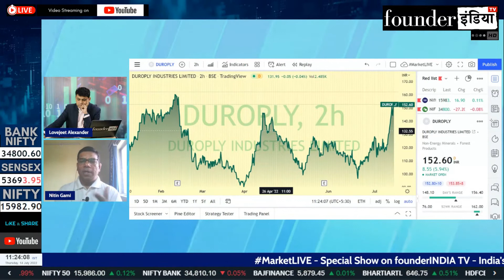Duroply Industries Ltd. के शेयर में क्या करें? Expert Opinion by Nitin Gami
Analysis of: Duroply Industries Ltd.

Shows on StockMarket, equity, trading, investment, commodity, personalfinance, tax, cryptocurrency, blockchain, reviews, Duroply Industries marketanalysis, startups, policyreviews, nifty sensex, and much more.